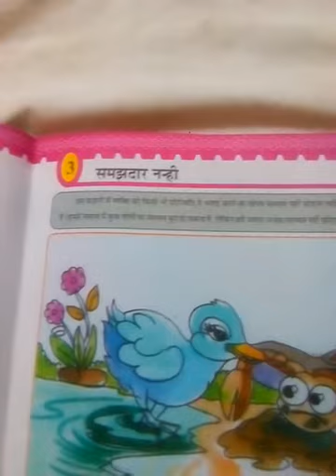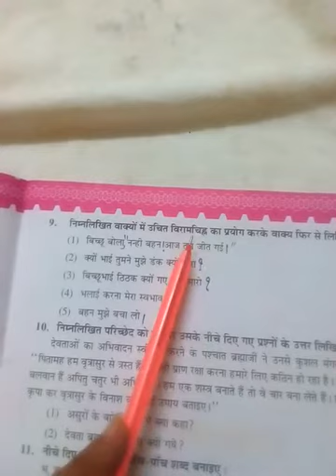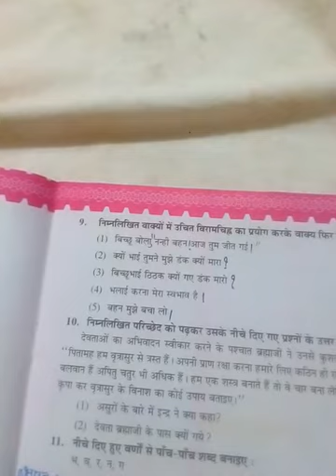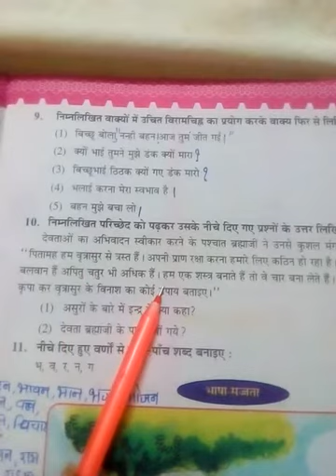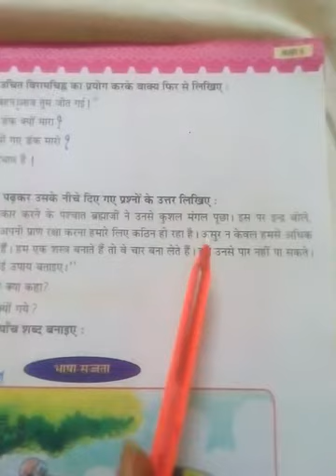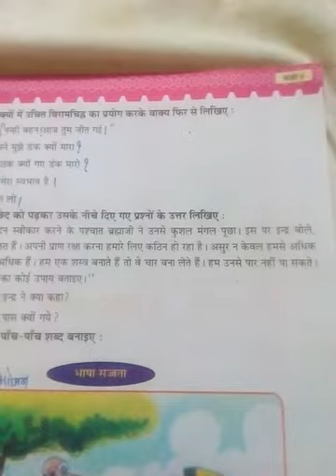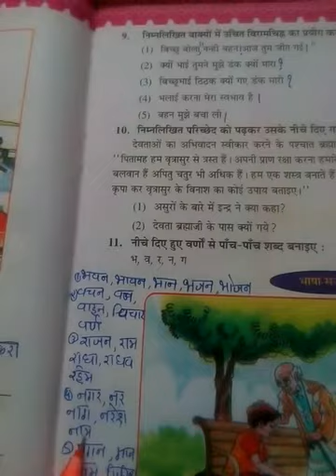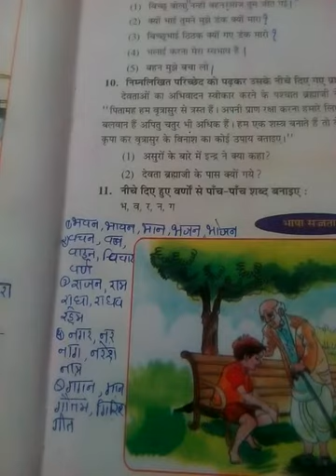(हिन्दी कक्षा-६ पाठ-३ समझदार नन्ही) Hindi Standard-6(Chapter-3 Samajdar Nanhi)(exercises) Lecture -8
Viramchinha jaise ke purnaviram, alpaviram, prasharthchinha aur avataranchinha kyo lagaye jate hai?.